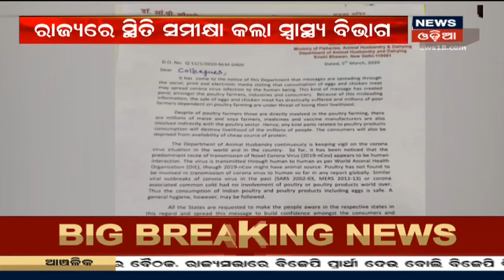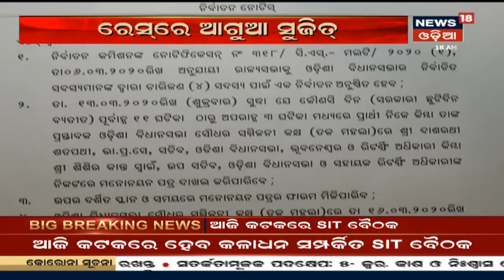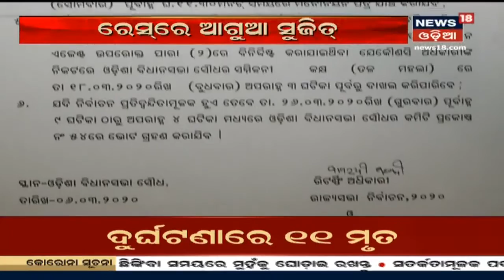ସାରା ବିଶ୍ୱରେ Coronavirus ଆକ୍ରାନ୍ତଙ୍କ ସଂଖ୍ୟା ୧ ଲକ୍ଷ ଟପିଲା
ସାରା ବିଶ୍ୱରେ  Coronavirus ଆକ୍ରାନ୍ତଙ୍କ ସଂଖ୍ୟା ୧ ଲକ୍ଷ ଟପିଲା | ୯୧ଟି ଦେଶକୁ ବ୍ୟାପିଲାଣି କିଲର 'କରୋନା' |